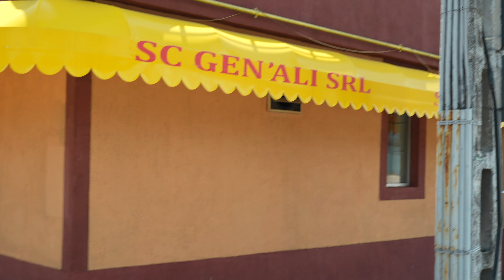CAT COSTA UN DESERT BUN? (inghetata+prajitura)